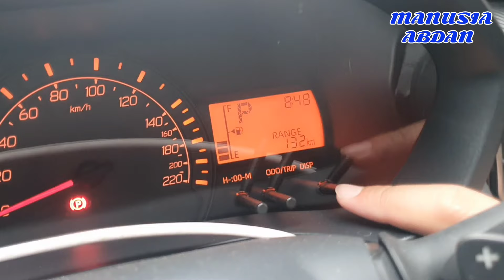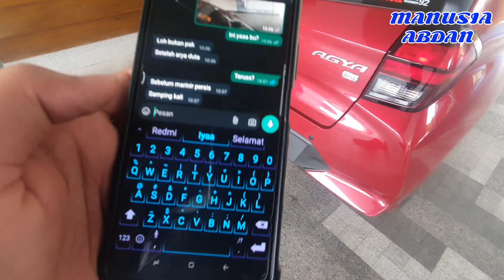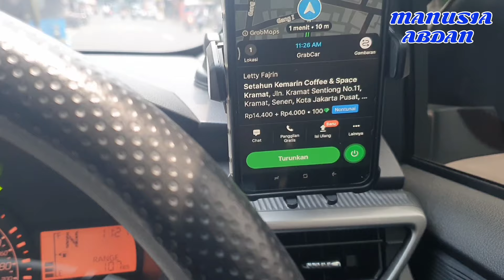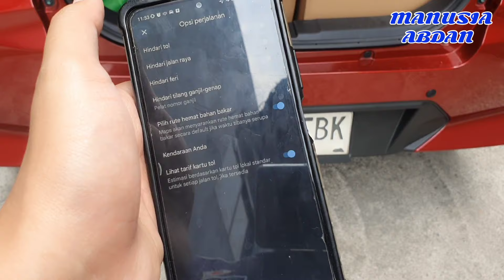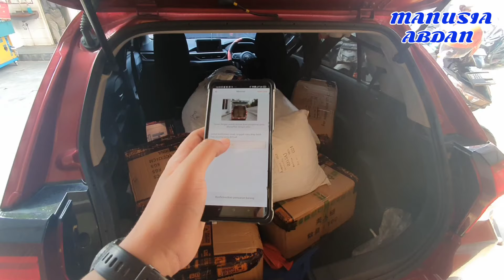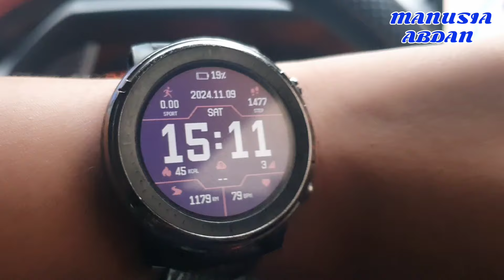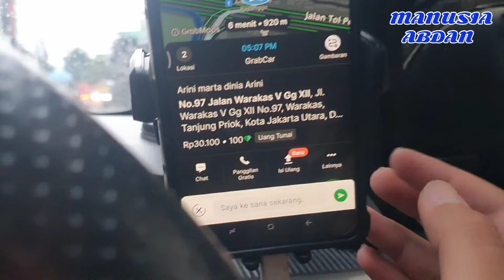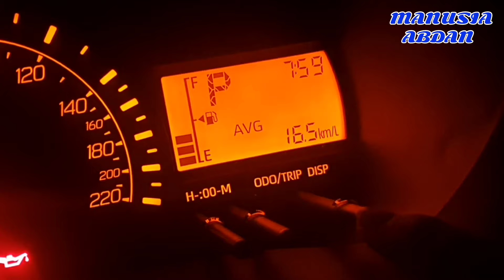GILAAA!!!! BAWA BEBAN LALAMOVE 400KG - VLOG ON BID LALAMOVE GRAB CAR BUKAN GO CAR MAXIM INDRIVE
Syukuri saja hasil dari narik grab car hehehehe.
COVER PEMBELIAN TOYOTA WILAYAH JABODETABEK DAN JAWA BARAT
INFO LEBIH LANJUT HUBUNGI ABDAN SALES TOYOTA JABODETABEK